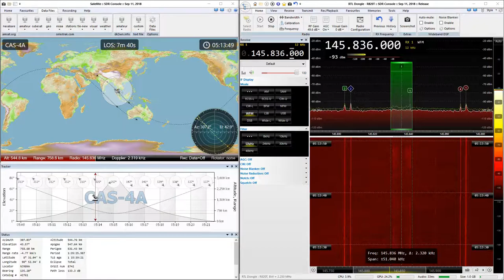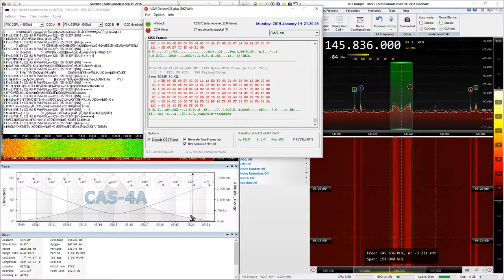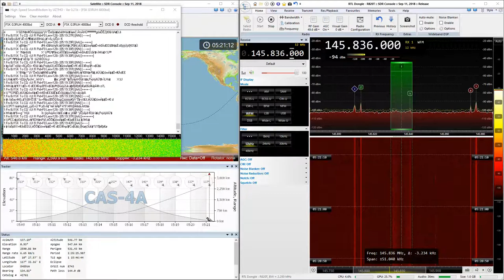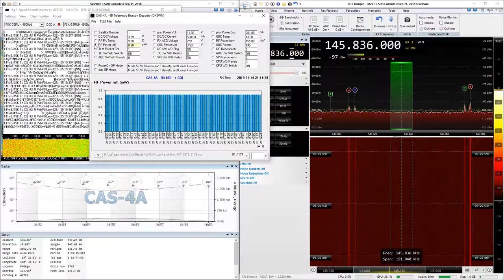2019-01-15: CAS-4A: FSK4k8 (FM) @ 145.836 MHz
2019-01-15: FSK4k8 (FM) signal from CAS-4A satellite at 145.836 MHz with RTL SDR